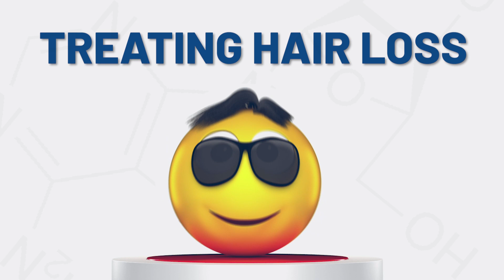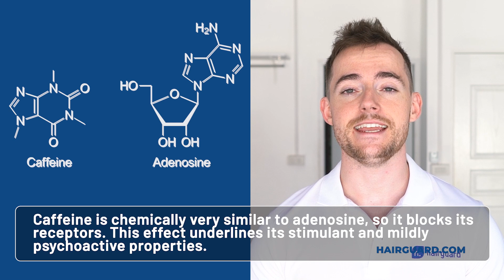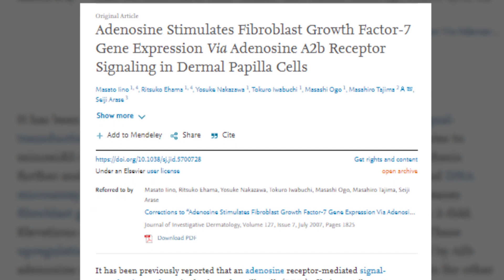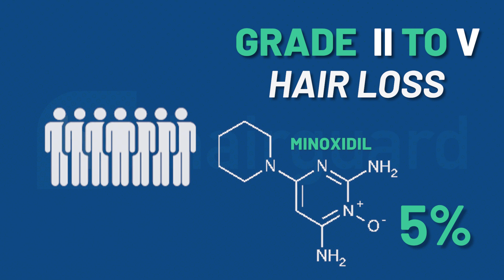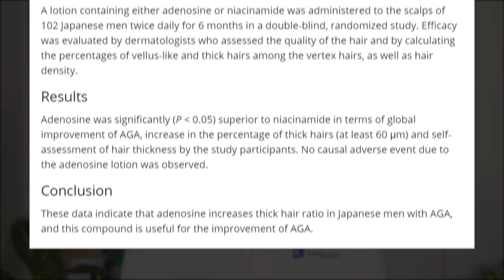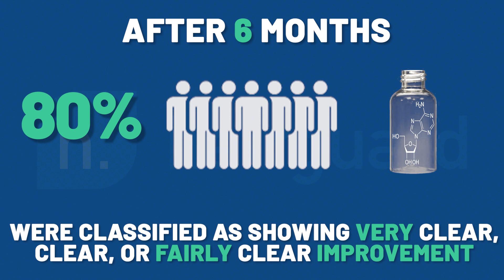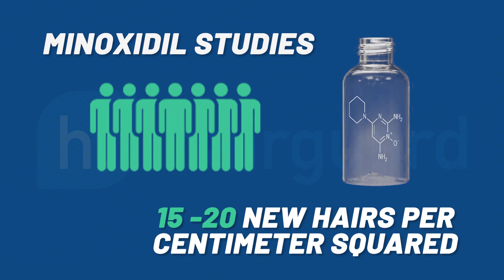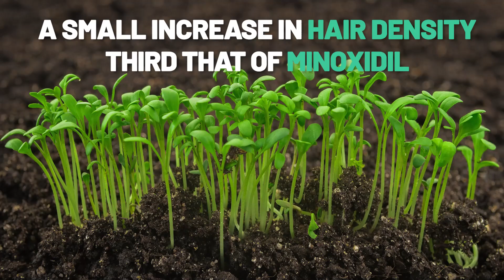Adenosine for hair loss - More effective than minoxidil?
If you’re suffering from hair loss, you probably know all about minoxidil. What you have almost certainly haven’t heard of is adenosine.

It’s not approved for hair loss, but a number of studies have found that topical application can
promote hair growth similar to minoxidil.

One study that compared it directly to minoxidil actually found its users were more satisfied with the treatment.

It is also a naturally occurring compound, meaning there are hardly any side effects.

While all this makes adenosine an interesting proposition for treating hair loss, it is far from a magic bullet.

And it won’t work for everyone.

Timestamps
📌0:00 - Intro
📌1:02 - What is Adenosine
📌2:06 - How does it work?
📌3:28 - Clinical studies
📌7:30 - The side effects

Full Transcript

So guys let’s get straight into it. What is adenosine?

Well, adenosine is chemically very similar to adenine.

This is one of the four nucleobases that go into making up our DNA - the other three being guanine, cytosine and thymine.

So adenosine is basically an adenine molecule attached to a sugar.

And given how similar it is to adenine, you find it occurring naturally in all cells of the body.

For example, in the cardiovascular system it widens the blood vessels, whereas in the central nervous system it acts like kind of a neurotransmitter.

Adenosine receptors are implicated in a variety of conditions, including Parkinson’s disease, inflammation, respiratory disorders, glaucoma, asthma – you name it.

So compounds similar to adenosine are being investigated as new treatments for conditions ranging from pain and cancer, to diabetes and stroke.

Now If you’re like most people, you get your daily shot of adenosine medication with your morning cup of coffee.

Caffeine is chemically very similar to adenosine, so it blocks its receptors.

And it is this effect that’s thought to underlie its stimulant and mildly psychoactive properties.
in 2012, a fascinating PET imaging study found that the caffeine equivalent of four to five cups of coffee can displace your endogenous adenosine by as much as 50% on certain receptors.

How it works for hair loss

So adenosine actually works very similar to minoxidil.

Or let me rephrase that correctly: minoxidil works very similar to adenosine.

You see, one of the ways that minoxidil is thought to work is by increasing the production of vascular endothelial growth factor (VGEF).

VGEF is a signaling protein that promotes angiogenesis, the formation of blood vessels.

It’s also critical in the regulation of the hair growth cycle and size of hair follicles.

And the way minoxidil upregulates VGEF is via an adenosine pathway.

Or at least that’s a very strong hypothesis at this point.

There’s also been some interesting In vitro studies of adenosine with human dermal papilla cells.

These are the cells in the follicle that are critical in determining the follicles’ development and size.

And adenosine – in vitro at least - upregulates these cells’ expression of so-called Fibroblast Growth Factor-7 (FGF-7)

This is a signaling protein that is abundantly expressed when the follicles are developing and is believed to mediate their growth.

FGF-7 has also been found to inhibit the transition from the anagen phase of the growth cycle - where the hair shaft increases in length - to catagen, where hair growth ceases.

So, on paper at least, adenosine is expected to produce larger hair follicles that are in their growth phase for longer.